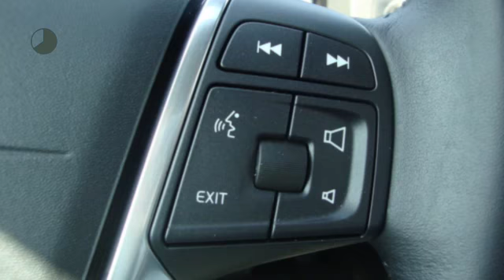Volvo V60 D3 2.0D 110KW AUT6 Ocean Race